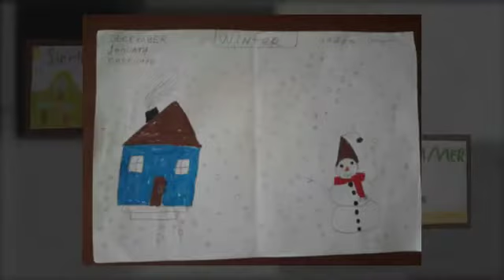Four Seasons drawings